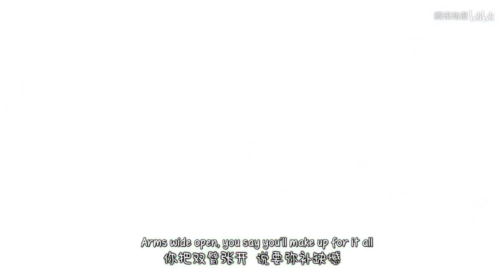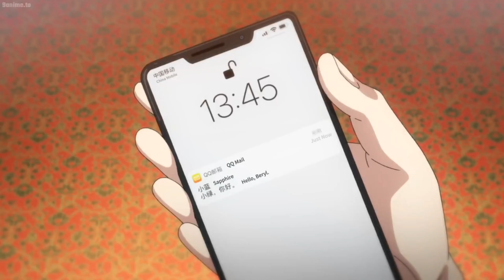Beryl and Sapphire I love you always forever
I always cry watching these two. I do love them so much